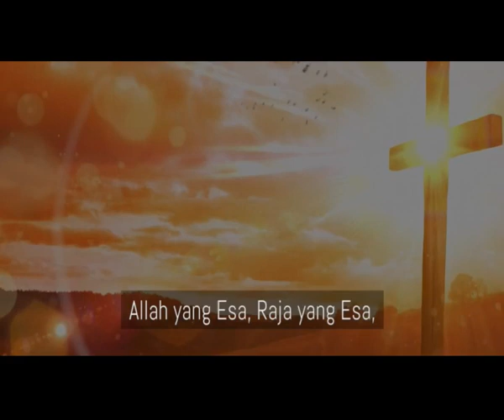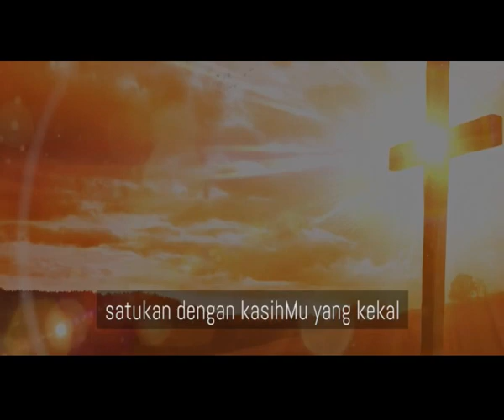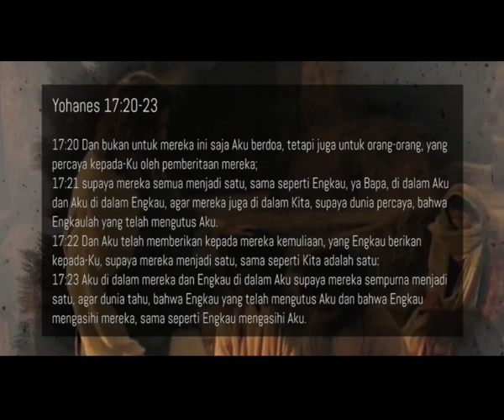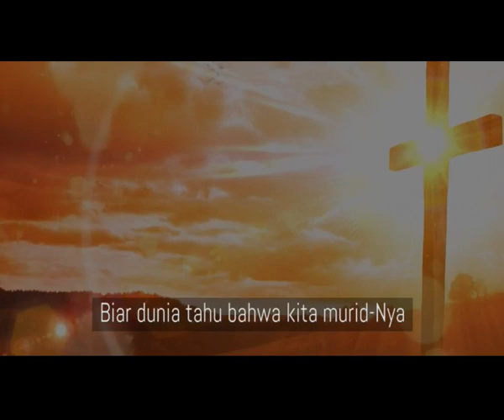KEBHINEKAAN YANG MANUNGGAL DALAM TRITUNGGAL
Oleh Pdt. Em. Paul Suradji
Persembahan Pujian & Musik Angklung dari PS Wanita GKI Cawang.